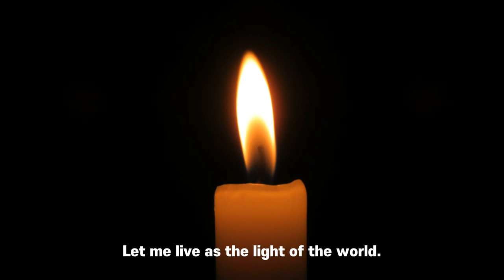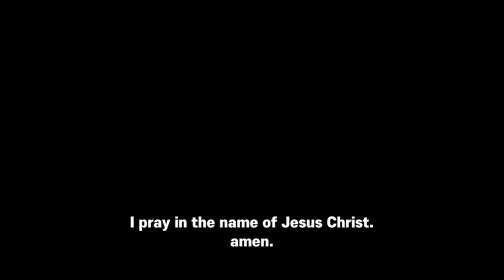3 minute prayer with burning candle | Let me be the light of the world!